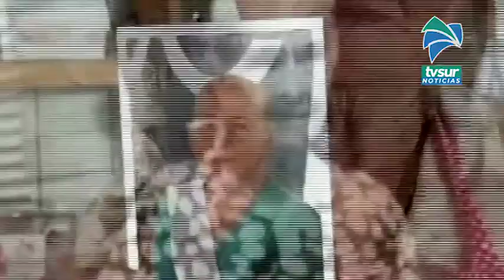Este viernes en Tras las Huellas de la Historia recordaremos el relato de Doña Paula Borbón